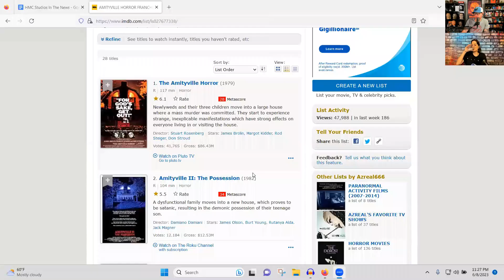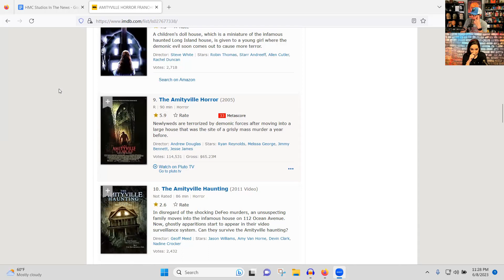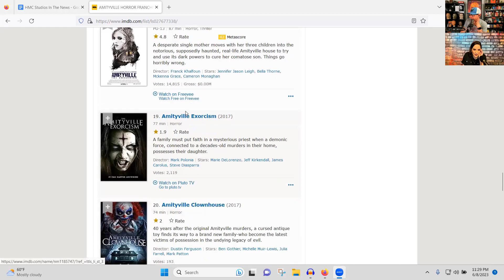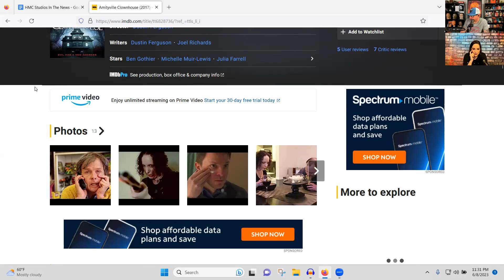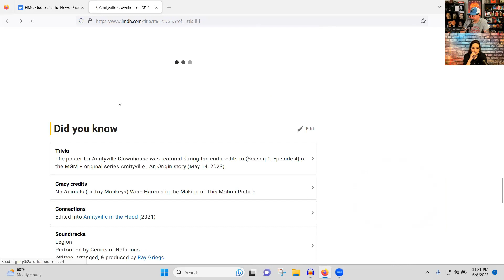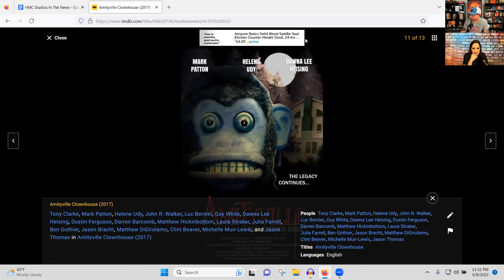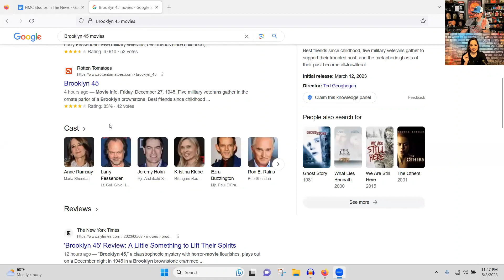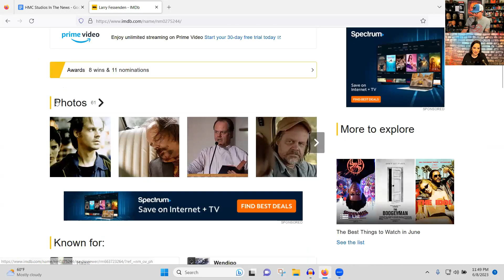|HMC Studios Presents| In the News | Spiderman Across the Spiderverse, The Boogeyman, &, More!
In The News is a new segment where Josh discusses current events in movies!

On this episode of In the News Josh is joined once again by Eryka of   @horrorcafepodcast-gaming

Top News!
Spiderman Across the Spider-Verse makes $120.5 million domestically
The Boogeyman debuts with $20 million worldwide
The Flash Drops June 16th.  What’re your feelings on this movie?
Andy Muschietti (The Flash & IT) top pick to direct Batman: Brave and the Bold
Jenna Ortega to become producer on Wednesday Season 2 plans to ditch romance lean towards more horror
Wrong Turn creator Alan McElroy hopes to make two sequels to 2021 reboot
The Expendables 4 trailer is out
Bird Box Barcelona teaser trailer; did you like the original?

The What?? And Why??
The Amityville Curse now streaming on Tubi - they’re still making these??
Hocus Pocus 3 is happening
New/upcoming theater/streaming releases
Transformers: Rise of the Beasts hits theaters June 9
Brooklyn 45 premieres on Shudder June 9

Gaming news
The Greyhill Incident to release on Steam on June 9 and PS5/XBox on June 13
Gori: Cuddly Carnage coming to PC, PS5, Switch, XBox
Diablo 4 is officially out, looking forward to seeing the numbers

Thank you to our Patron CREWBIE VIP's:
-Zach F
-Kimberly D!
-Rosalind!
-Ashley V!
-Our favorite Nana!
-Brooke M from A Podcast on Elm Street

To find all of the HMC Podcast Episodes check out our Link Tree